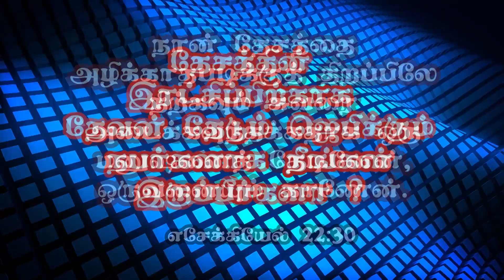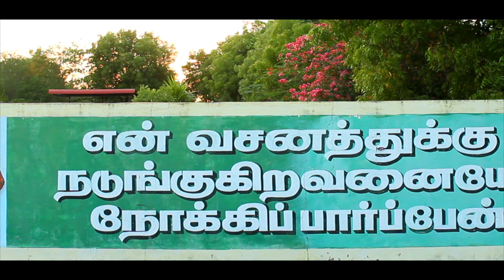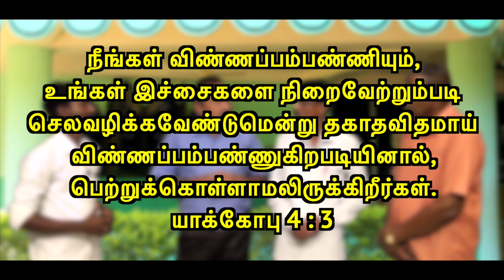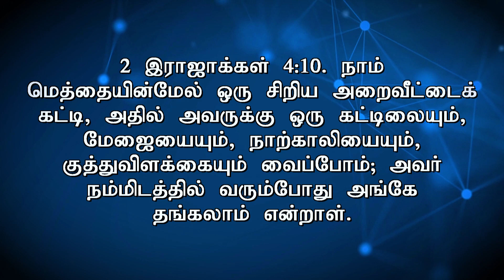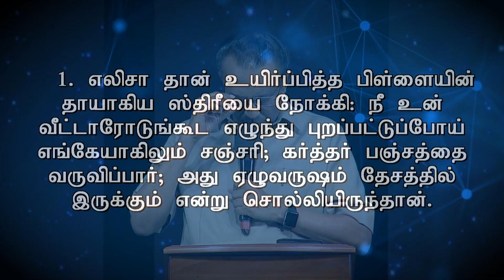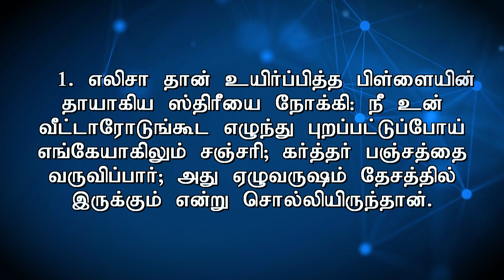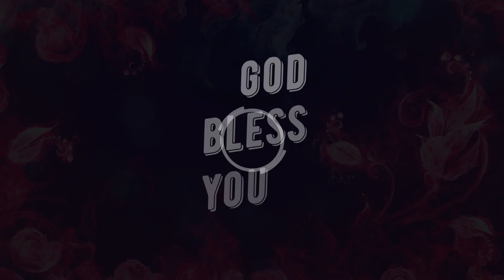ஜெப முகாம் - நாசரேத் மண்டலம் [2020] || "வல்லமையான ஜெபவாழ்வு" || Prayer Camp - Nazareth Section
நாசரேத் மண்டல ஜெப முகாம் 2020 [ Nazareth Section Prayer Camp 2020 ] Online.

Title: "வல்லமையான ஜெபவாழ்வு"
Date: 29, October 2020
Time: Friday, Morning 10.30 AM to 1.00 PM

Special Features:
🎤 இனிய பாடல்கள்
📢 சிறப்பு தேவசெய்தி
👌 பல்சுவை நிகழ்ச்சிகள்
🙏 சிறப்பு ஜெப நேரங்கள்
🚶 கருத்துமிக்க குறுநாடகம்
😇 நடைமுறை ஆலோசனைகள்

Organized by Nazareth Section Men's Ministry Coordinators.